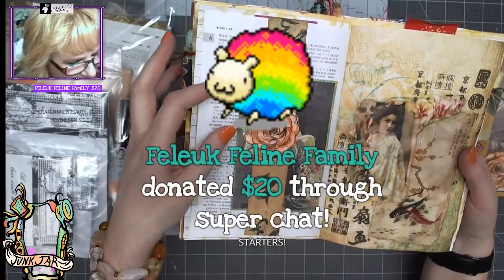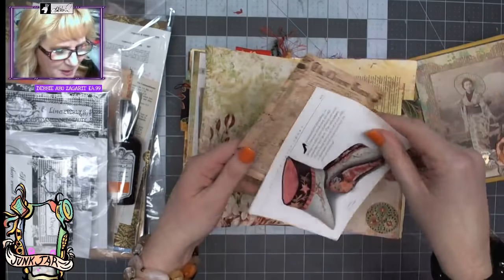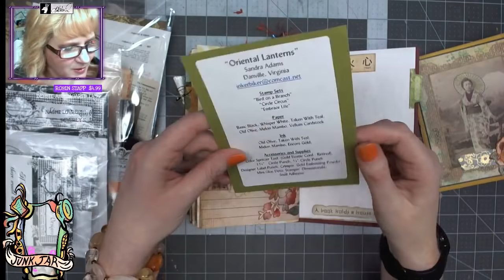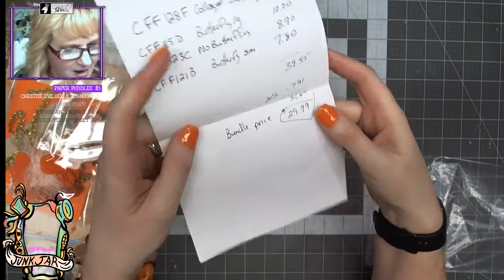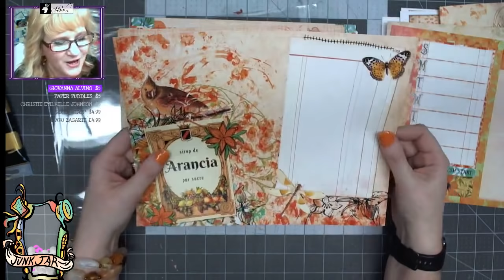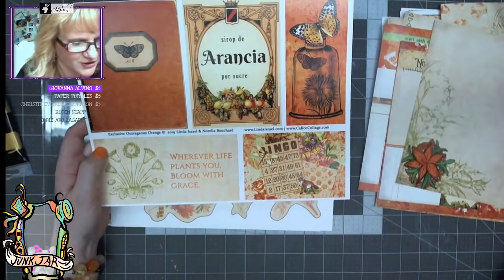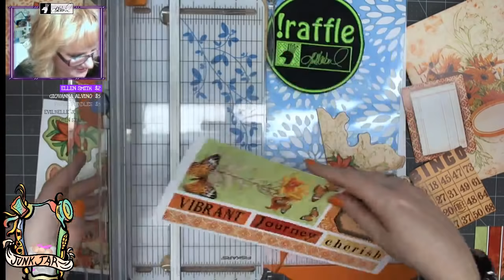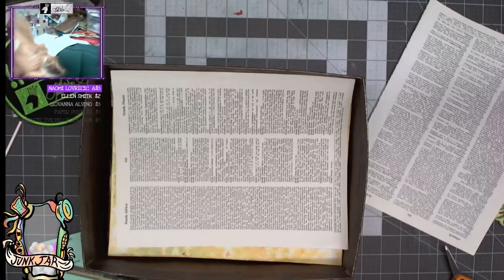Creating an Outrageous Orange Journal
Live Using the Rainbow Box Outrageous Orange to create a Junk Journal. Calico Collage, Bline Designs Stamps, Tattered Angels Glimmer Mist and Stencils created by Linda Israel

Ranger Archival Jet Black Permanent Dye Ink Stamp Pad & Re-Inker Refill
We R Memory Keepers .25-inch and .5-inch Crop-A-Dile Corner Chomper Tool, Rounded

Want to write to me? Here is my mailing address:
Linda Israel
818 W Main St
Yukon, OK 73099
USA